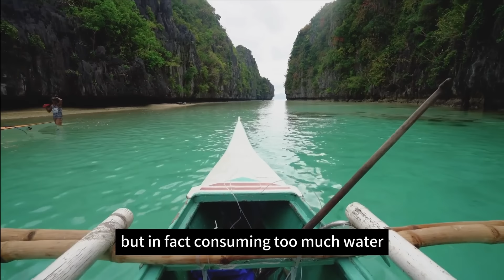70-Year-Old Man Dies from Nighttime Urination: Critical Advice for the Elderly!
🌟🌟Golden Tech Buzzaround Carry-On Folding Travel Scooter with Travel Battery🌟🌟
The Buzzaround Carry-On foldable scooter bundle comes with the standard long range battery and the airline approved travel battery. The Buzzaround Scooter is small in stature and big on fun! This new sporty, super portable scooter will take you where you want to go in comfort and style! It features an infinite adjustable tiller, full front and rear lighting package, lithium ion battery pack (travel battery pack sold separately*), and 300 lb. weight capacity. The heaviest piece is 47.5 lbs. (without seat and batteries) and the height when folded is only 12”. This lightweight, folding mobility scooter disassembles easily into two pieces and is designed to store in the smallest compartments. Pack your dreams and go anywhere with the Carry-On travel scooter!**

🌟🌟Journey UPbed® Independence - Stand Assist Full Electric Bed - Twin XL🌟🌟
The Journey UPbed® Independence is a highly functional Stand Assist Full Electric Bed that rotates to assist you in getting in and out of bed with ease. While everyone’s situation is different, the unique design of the UPbed Standard allows you to press one button to gently be raised to a nearly standing position.  Imagine your bed doing most of the work for you, swinging out and up to help you stand and safely step from the bed independently. And the same easy process in reverse lowers you down to the position of your choice. If you can use a lift chair by yourself, then you likely can use an UPbed.

⭐ Vive Bed Rail - Compact Assist Railing for Elderly Seniors, Handicap - Standing Bar Handle with Fall Prevention Guard - Adjustable Bedrail Cane fits King, Queen, Full, Twin - Stability Grab Bar:

⭐ Walkers for Seniors - Foldable Walker with Seat, Rollator Walker with Durable Aluminum, 8" Big Wheels for All Terrain, Ergonomic Seat and Backrest, Dual Adjustable Height Rolling Walker | Gloria Red:

⭐ Bronson ONE Daily Mens 50+ Complete Multivitamin Multimineral, 180 Tablets:

In this video, we share a tragic story about a 70-year-old man who lost his life due to nighttime urination, and provide crucial advice from doctors on how elderly individuals can stay safe when getting up at night.

Topics covered:
- The tragic incident and its impact on the community
- Potential health risks associated with nighttime urination
- Key factors that contribute to waking up at night, including emotional fluctuations, dietary habits, and underlying health conditions
- Important precautions for elderly people to take when getting up at night, such as moving carefully, keeping warm, and avoiding drinking cold water
- Practical tips to reduce the frequency of nighttime urination and ensure a good night's sleep

Join us as we discuss these important issues to help you or your loved ones maintain better sleep health and overall well-being.

Let's grow together, be happy together, and grow old together slowly.